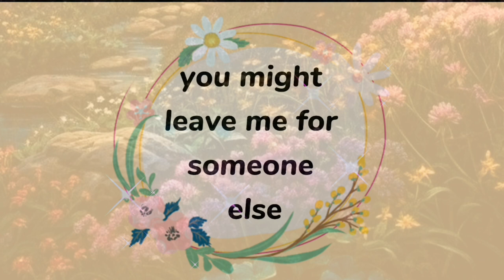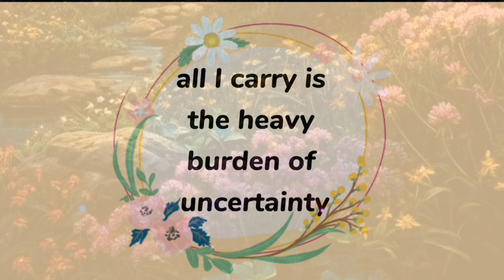channeled messages from your person - 61 | twin flame reading today | dm to df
Topic : "Unveiling My Deepest Insecurities: A Letter to My Beloved"